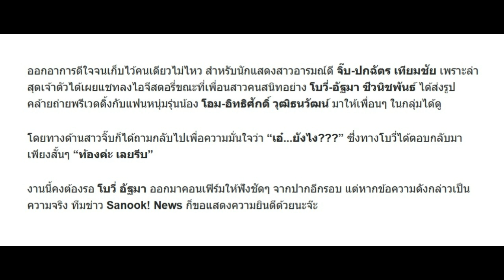“โบวี่ อัฐมา” เผยภาพคล้ายพรีเวดดิ้ง บอกเหตุรีบแต่งเพราะกำลังท้อง